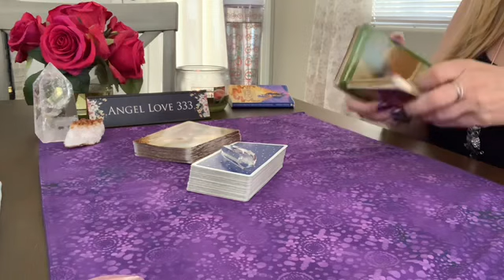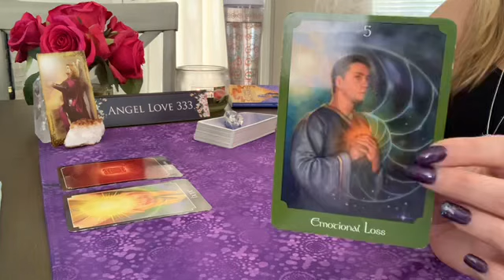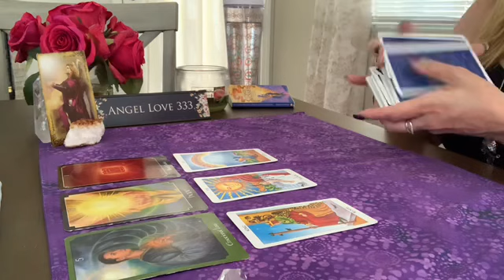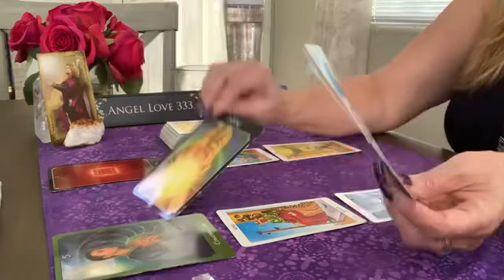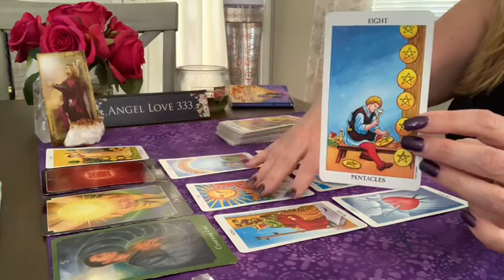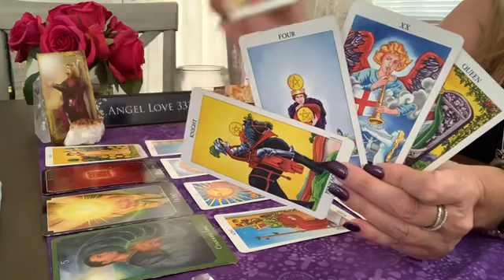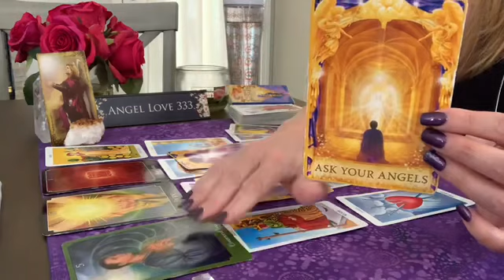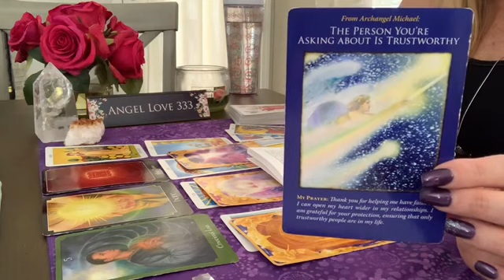Libra ♎️🌟Anything goes!🌟There is hope! Sept. 21st - 27th Tarot Reading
Winners will be chosen the 1st week of every month!